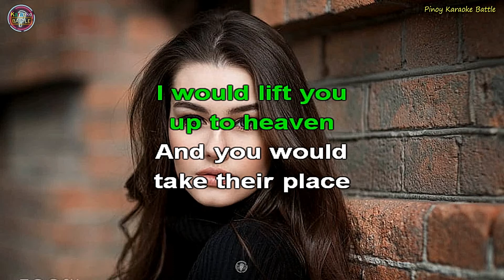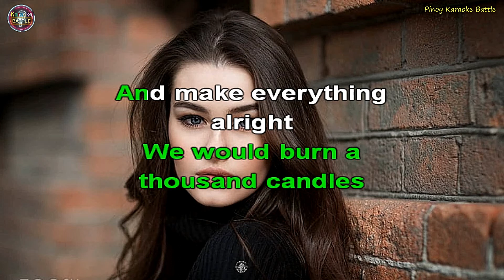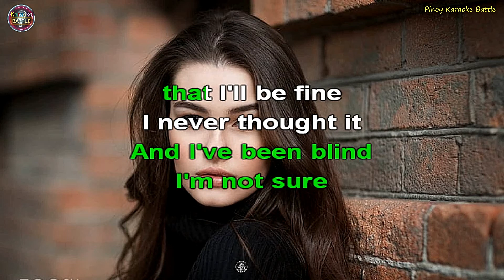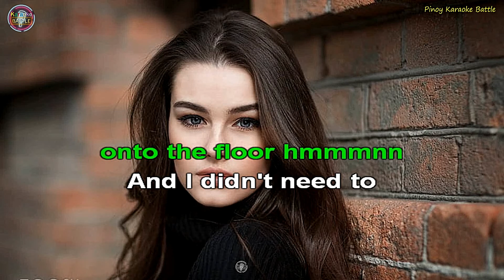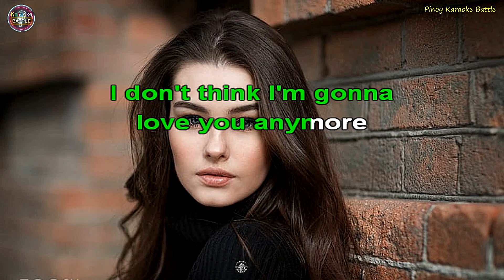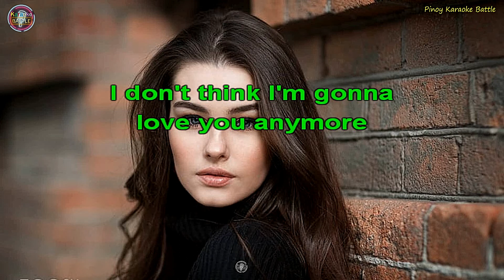I Saw Red (KARAOKE) | Warrant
"I Saw Red" is a breakup ballad by American rock band Warrant. It was released in December 1990 as the second single from Warrant's second album Cherry Pie. The song was one of Warrant's most successful singles, reaching number 10 on the Billboard Hot 100 in February 1991, number 14 on the Mainstream Rock Tracks chart and number 36 on the Australian charts and spawning two music videos.

The song was inspired by a true story of betrayal. It was written after Warrant lead vocalist Jani Lane had walked in on his girlfriend in bed with his best friend, resulting in Lane's nervous breakdown and the delayed release of the band's first record Dirty Rotten Filthy Stinking Rich.

Warrant's official music video for 'I Saw Red'.

Lyrics:

Oo it must be magic
How inside your eyes
I see my destiny
Every time we kiss
I feel you breathe your love so deep inside of me
If the moon and stars should fall
They'd be easy to replace
I would lift you up to heaven
And you would take their place

Then I saw red
When I opened up the door
I saw red
My heart just spilled onto the floor
And I didn't need to see his face
I saw yours
I saw red when I closed the door

I don't think I'm gonna love you anymore

Everyday I wake up
I thank God that you are still a part of me
We've opened up the door to which
So many people never find the key
And if the sun should ever fail to send its light
We would burn a thousand candles
And make everything alright

Listen ad-free with YouTube Premium
Song: I Saw Red
Artist: Warrant
Writers: Erik Turner, Jani Lane, Jerry Dixon, Steven Sweet, Joey Allen
SME (on behalf of Columbia/Legacy); LatinAutor - Warner Chappell, LatinAutorPerf, BMI - Broadcast Music Inc., PEDL, AMRA, Audiam Canada, UNIAO BRASILEIRA DE EDITORAS DE MUSICA - UBEM, Sony ATV Publishing, Audiam (Publishing), UMPI, Abramus Digital, CMRRA, and 15 Music Rights Societies